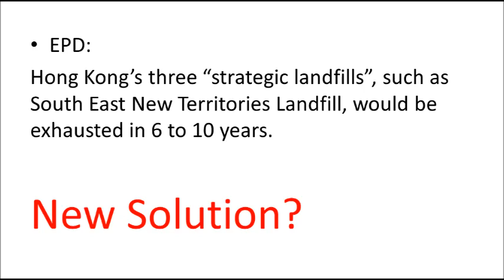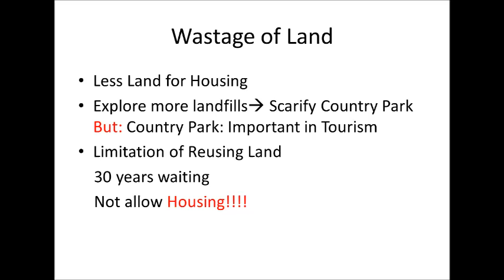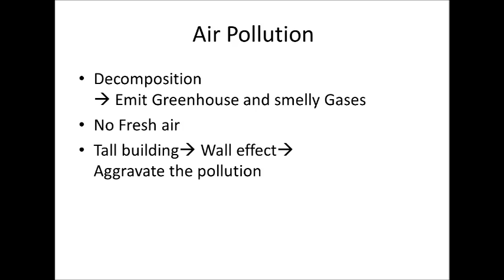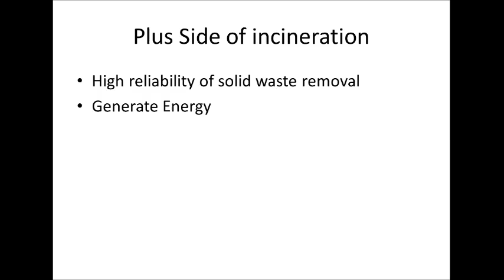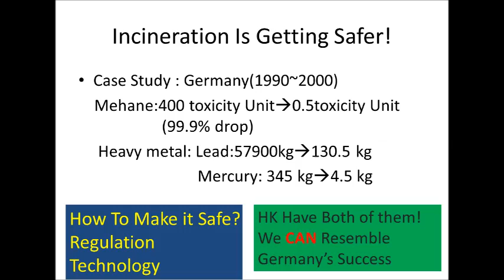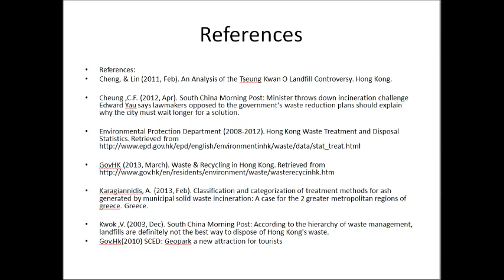GE 1401 Incineration is the best solution to solid waste problem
This video is a homework of GE1401 Argumentative Essay.